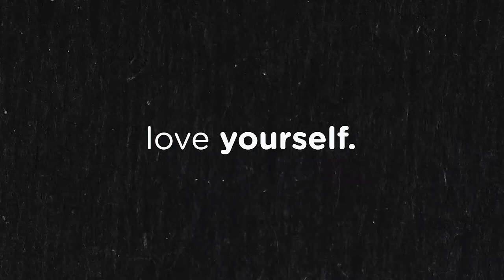VIWA WERK FINAL 01